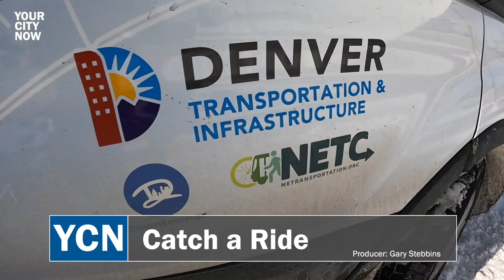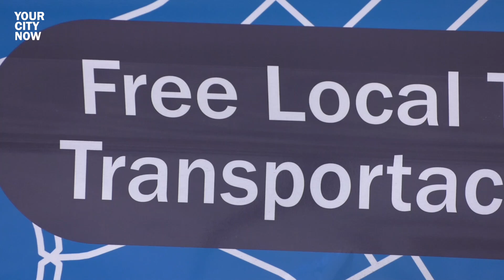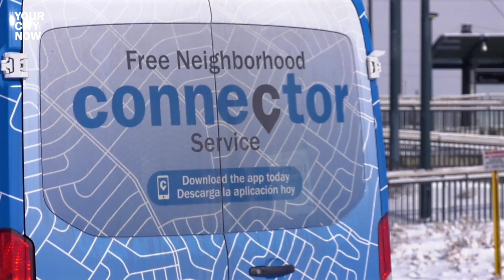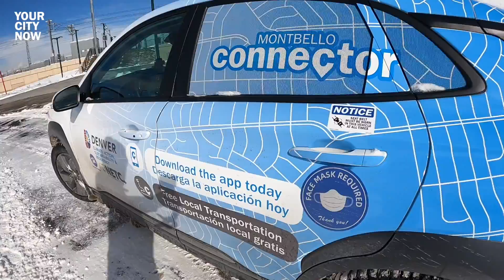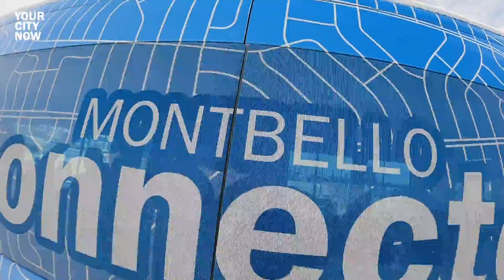Your City Now: Catch a Ride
The Department of Transportation and Infrastructure recently partnered to launch the Montbello Connector. This program provides free, yes, free rides to destinations within the Montbello neighborhood.

It works just like any other ride share you've ever used, just download the app, make an account, select where you are and where you're going, and a free ride is on its way within minutes.